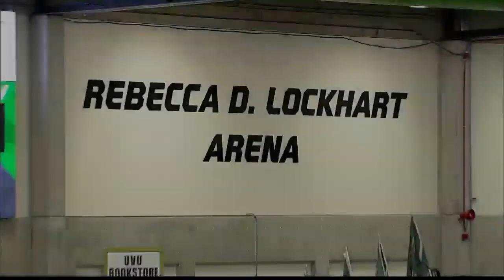Pre Game UVU vs UTRGV 2019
Teaser + Pre-Game on the WAC digital network for a women's college basketball game between UVU and UTRGV on 2/16/2019.